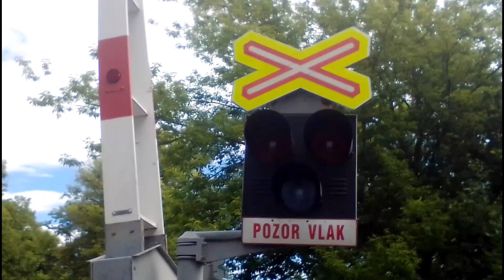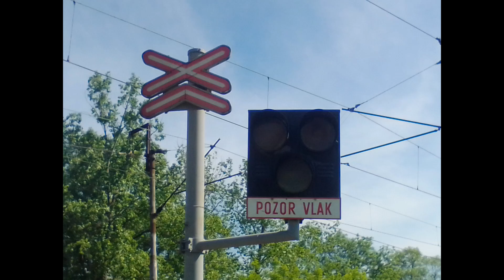Foto/video Speciál za 60 Odběratelů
Popisek doplním později :D